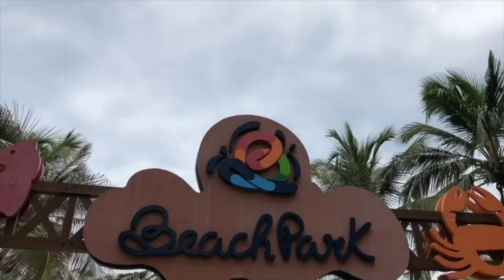UM DIA NO BEACH PARK | por Diogo Santos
Se não viu os outros vlogs, faça a maratona aqui no canal e veja tudo que aconteceu nesse Ceara maravilhoso s2